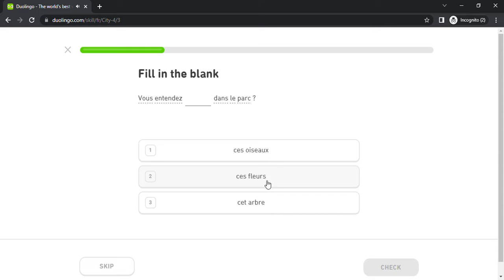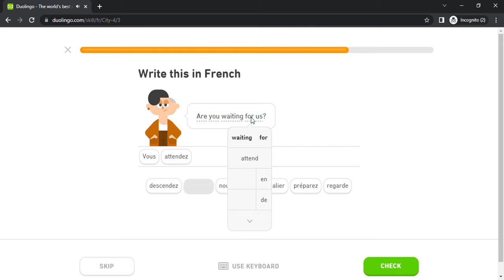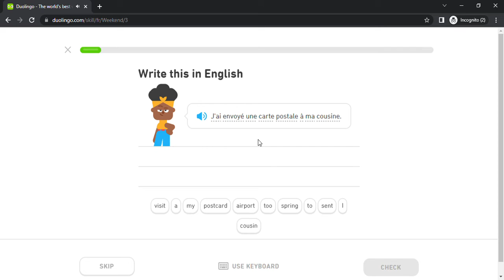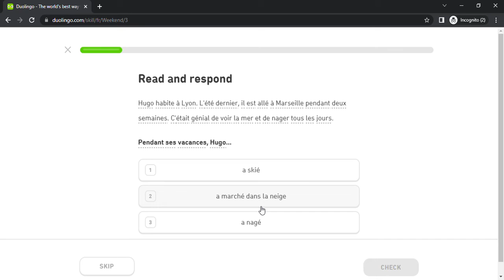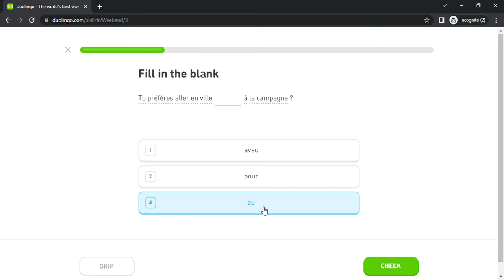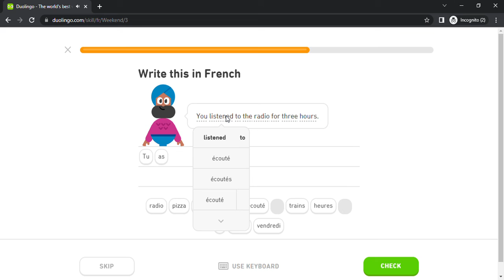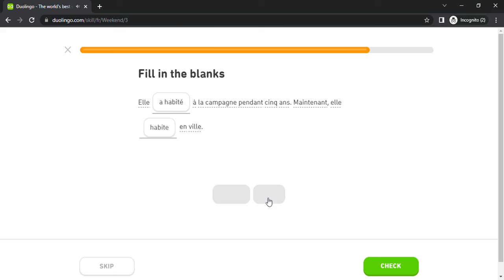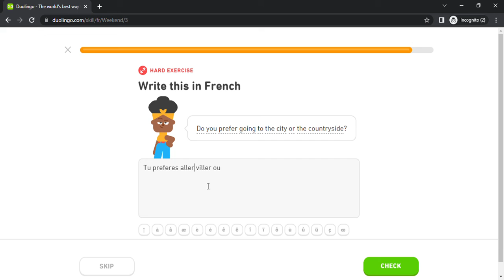Duolingo #767 French - English (Part 8 - City 4 and Weekend)